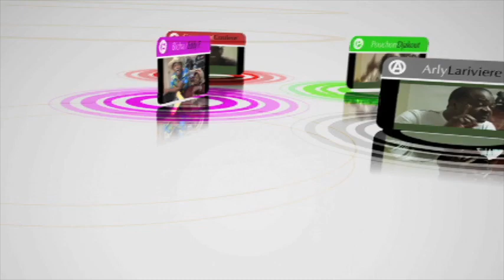Mo Pa Nou Talk Show - METE DRAPO AYITI SOU TÈT USA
GAD SOBNER METE DRAPO AYITI SOU TÈT USA... MoPaNou avec SOBNER PIERRE